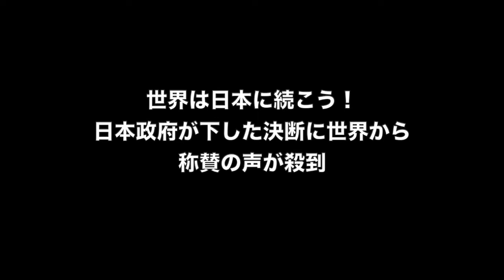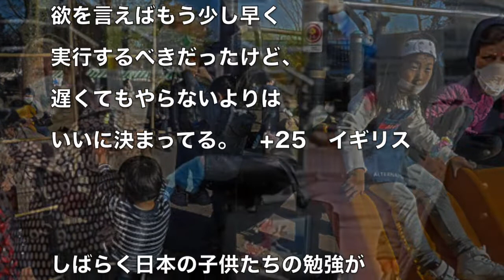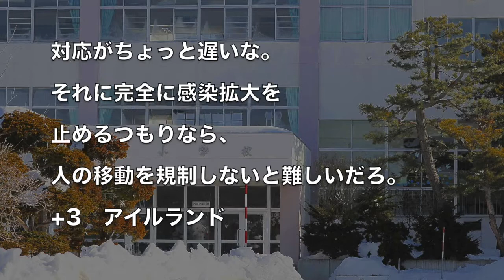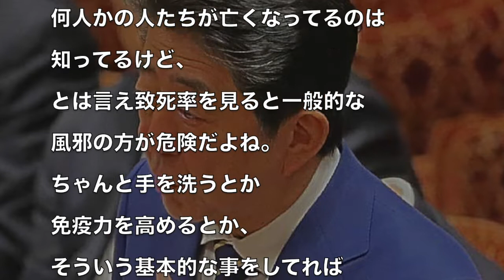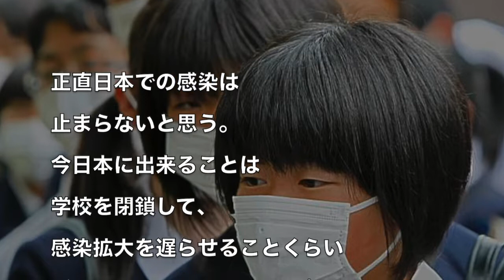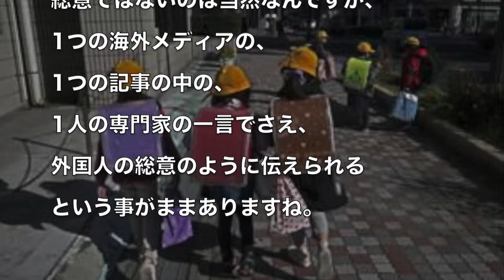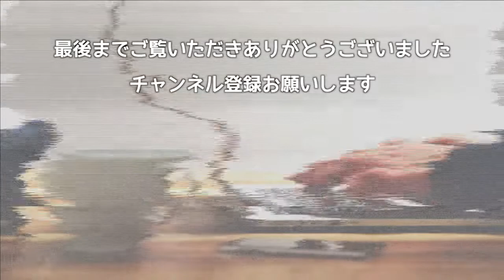世界は日本に続こう！日本政府が下した決断に世界から称賛の声が殺到 海外の反応